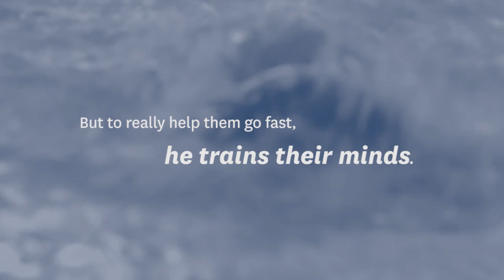George Kennedy -- Johns Hopkins Magazine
For 28 years, George Kennedy has coached swimming at Johns Hopkins University. He has been Division III coach of the year six times and produced 12 NCAA individual champions. He makes fast swimmers faster by getting them to exercise their imaginations first.